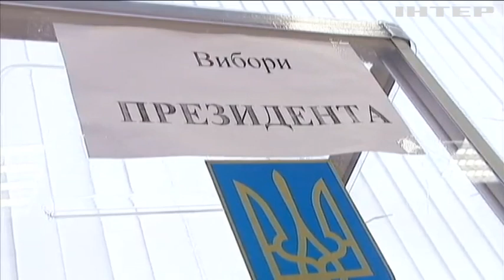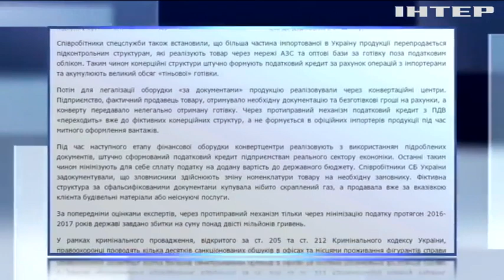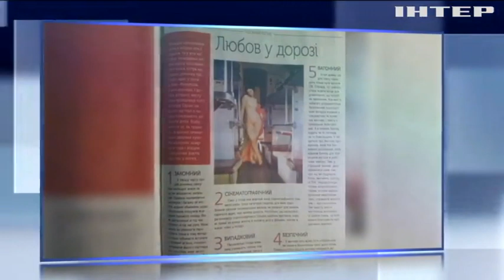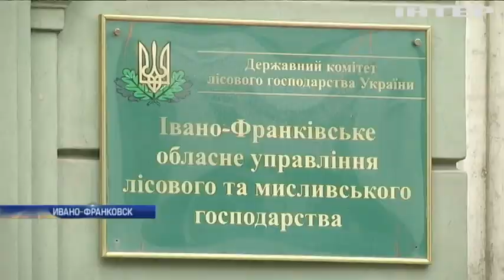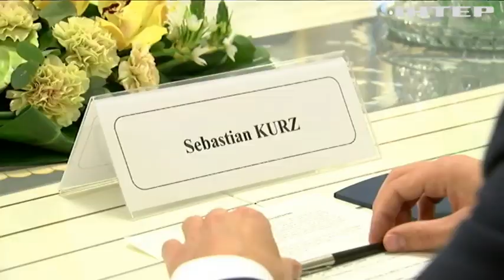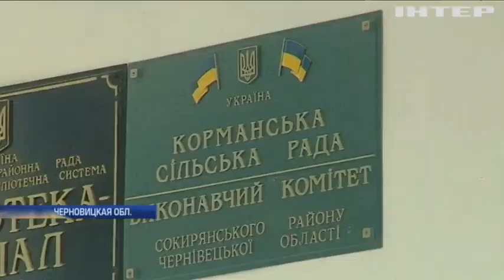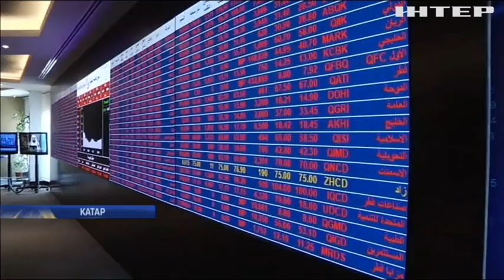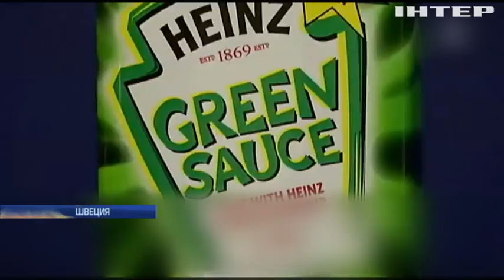Подробности, выпуск за 7 июня 2017 года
Смотрите в этом выпуске: Банковская тайна. Кого СБУ поймала на взятке в 5 млн долларов?; До драки не дошло, до дела тоже. Почему в зале ВР критически не хватает народных депутатов?